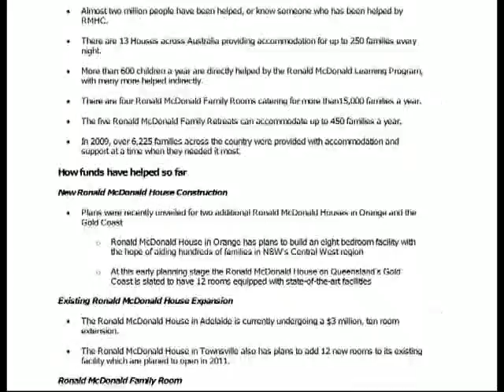TripBlog - McHappy Day 2010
TripBlog.
McHappy Day.

Wyatt Roy gives out balloons at the McDonalds on the Bruce Highway, Morayfield (north bound).

Sinead Burgess performs at the Caboolture McDonalds, Morayfield Road.